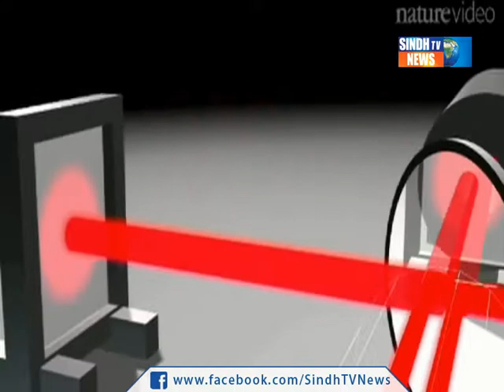NOBEL PRIZE ON PHYSICS Package - Sindh TV News